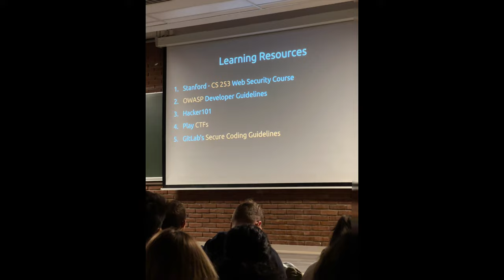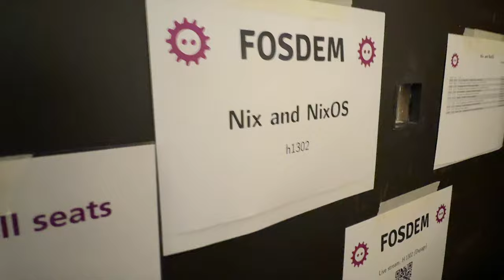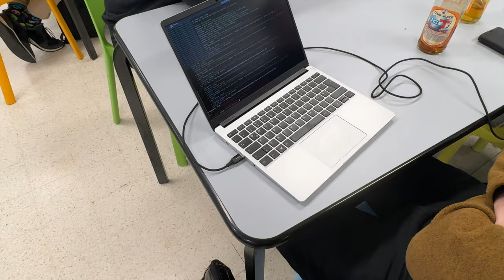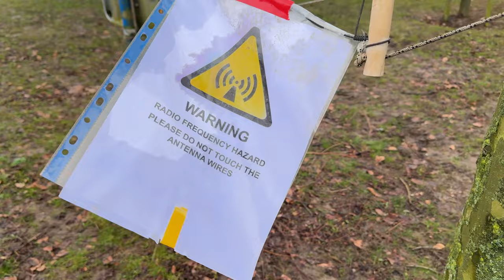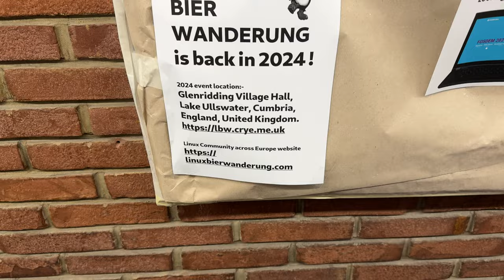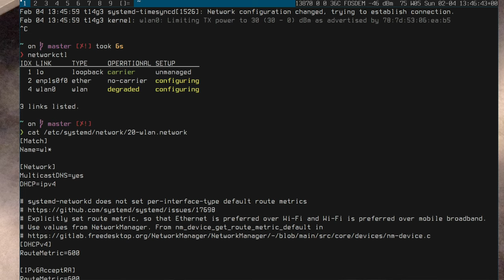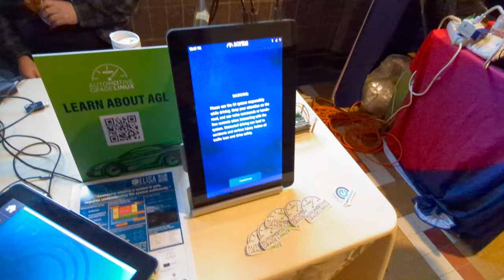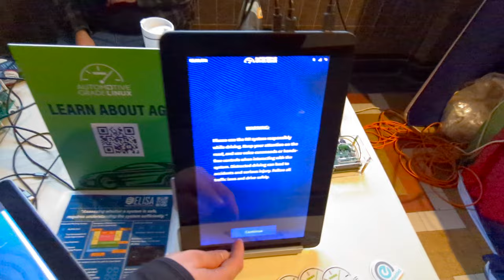My first FOSDEM 2024 🥇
Had a great time meeting old and new friends! An amazing conference of geeks without the need for registration or tickets. Astonishing.

I wish I knew I needed to enable the ipv6 on my Arch Thinkpad to get Internet working. 🤦

Some other great sessions like are still processing.